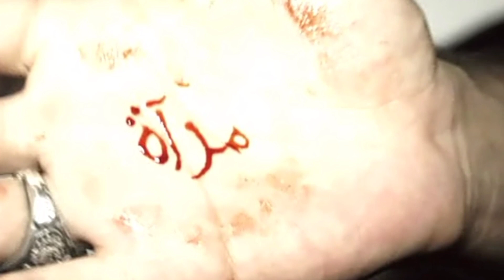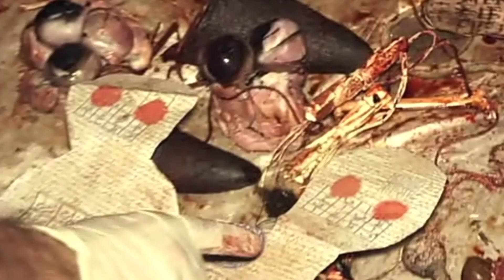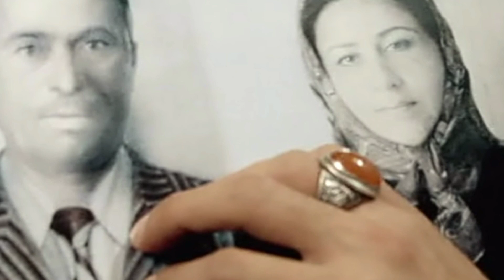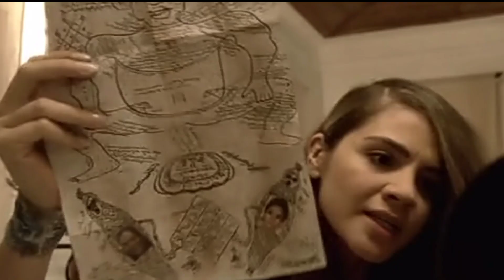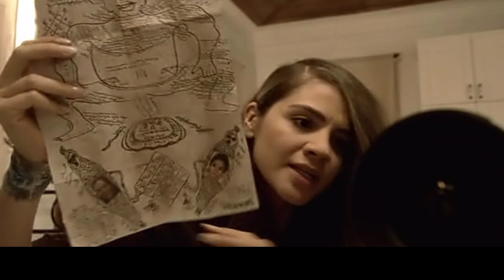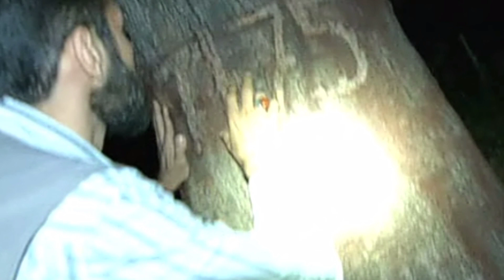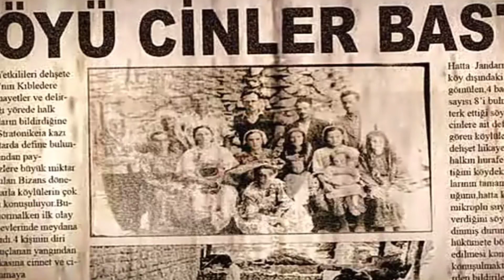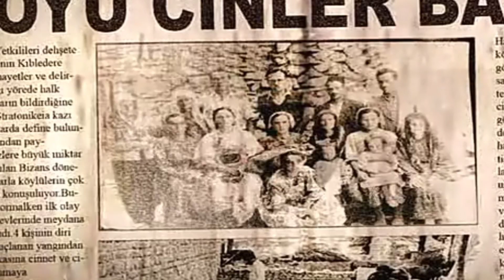Cin Carpmasi (2013)-Turkish Movie Review & Tamil Explanation||Mystery div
cin carpmasi dabbe 4 turkish horror movie tamil explanation and review .

* Copyrights Disclaimer Under Section 107 of The Copyright Act 1976,allowance is made for "fair use" for purpose such as Criticism,Comment, new reporting,teaching,scholarship,and research. fair use is a use permitted by copyright statute that might otherwise be infringing. non-profit,educational or personal use tips the balance in favor of fair use.